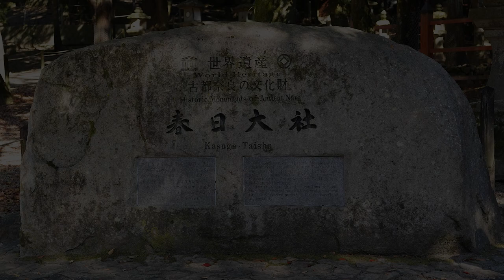[Mine Kawakami] Kasuga Taisha Shrine Piano Recital Offering [Shigeru Kawai SK-EX] Full ver.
A performing arts offering concert held in November 2022 to celebrate the completion of the 60th Shikinen Zoutai (reconstruction) of "Kasuga Taisha Wakamiya".
*"Wakamiya" is the "Mikogami"(child of deity) of "Amenokoyane no Mikoto" (the third deity of Kasuga Taisha) and "Himegami" (the fourth deity of Kasuga Taisha).

This video is a Full version of the "Wakamiya Shikinen Zoutai (reconstruction) " offering concert by pianist Mine Kawakami, who is active on the world stage and is called the "pianist of the soul".

Pianist : Mine Kawakami

Born in Nagakute Town, Aichi Prefecture. After graduating from Aichi Prefectural Meiwa High School Music Department, she graduated from University of Music and Performing Arts Munich, Piano Department, and Madrid National Music School, Piano Department.

Based in Kyoto and Madrid (Spain), she composes and performs.

○Discography
2019 Christmas of Mine
2019 SKY BLUE (boarding music of skymark Airlines Inc. )
2019 PILGRIM
2019 Diary of a Nun’s Abundant Kitchen Original Soundtrack
and more...

Please check the latest information about KAWAI from here!!